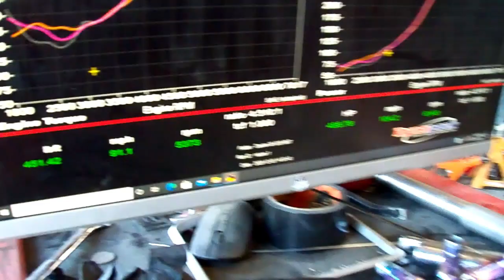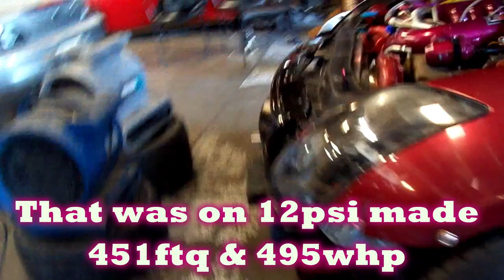Single turbo G35 VQ35DE-RevUp Dyno day for E-85-Impressive gain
I hope everyone has a wonderful day and night. I like it unique and rare, I love to be different.